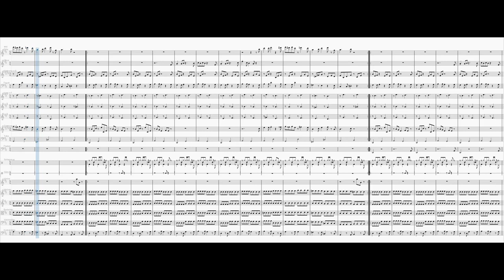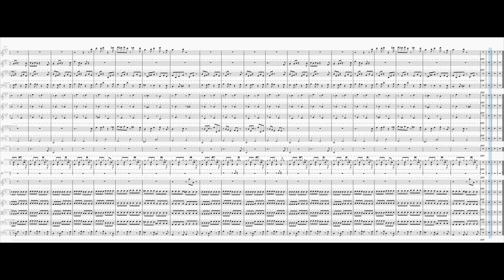he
An orchestral arrangement of "he"